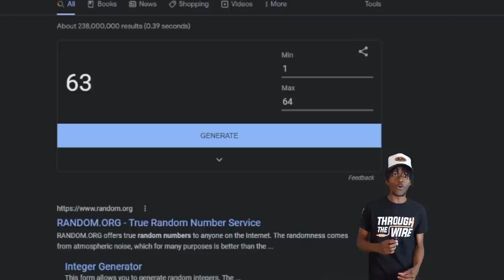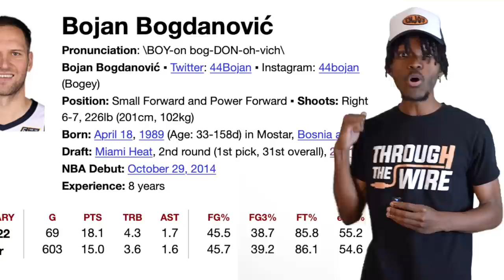The Pistons Building Something Special...